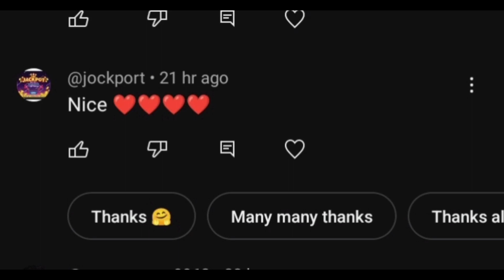Giveaway मिलेगा 🤑Gats of Olympus Winning Teenpatti master gate of Olympus Max win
Video Keyword-:
Explorer slots game tricks
Explorer slots game kaise khele
Explore Slot Super Win Trick | Explore Slot Jackpot Trick |
Explorer slots game jitne ka tarika
Explorer Slots Jitne ka Tarika,

Earn Online
Earn Online
Explore slot
Ankityt3.o
@MasterX876 tips and tricks how to recover lose TEENPATTI RAJAA
TEENPATTI MASTER
TEENPATTI GOLD
TEENPATTI PLUS money. treding video most watch😊❤️🤑
3 patti me paise kaise kamaye,
3 patti real money game,
3 patti real cash game,

this game contains victim iisk elements and can be addictive please play responsibility at your own risks 18+ only